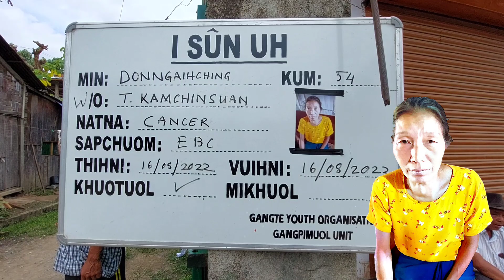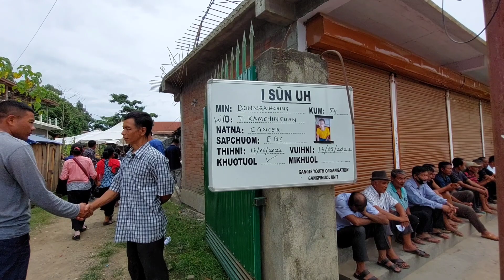Donngaihching kum-54 Funeral Programme 16th August 2022, Amun: Pa Kamchinsuan inn, Gangpimuol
EVANGELICAL BAPTIST CONVENTION CHURCH
G. Mualkawi | Lamka Soulh Division

Nu Donngaihching (54) w/o T Kamchinsuan
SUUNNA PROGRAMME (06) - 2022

Amun: Pa T Kamchinsuan Inn, Bial No. 01
Sihni:16th August 2022 (Sepnawnni)
Vuihni : 16th August 2022 (Sepnawnni)
Pat hun:11:30Am

Steward:
1. T/Upa T Chinthianmung
2. T/Upa H Lianzamuan

Khuangpu
1. Chinkhanmuan
2. Upa Pumkhanthang

Innmun ah
Hunkem: T/Upa H Liankhanmung
Saptuam hun: 1. TBUc (Upa Th Damchinpau)
2. TBDF
Inteek hun
Khamuan Thugenna Pastor T. Paukhanmang,
Local Pastor, EBCC Tangnuam
Hunkhakna: Upa V Khamkhopau
Hanmun ah
Pastor T. Paukhanmang, Local Pastor EBCC Tangnuam

Siatvehna
Ani:17th August 2022 (Nilaini)
Pat hun:11:00Am
Hunkem: Upa V Khamkhopau, Bial Upa
Thugenna : Pastor T Tunthianmang, Local Pastor

Ministerlal Committee